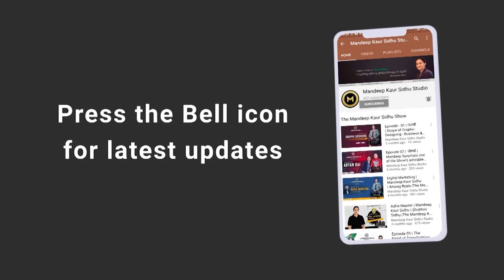Episode 64 | Rajinder Singh | Olympian | Mandeep Kaur Sidhu Show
Episode - 64 of “The Mandeep Kaur Sidhu Show” is live now. In my sixty-fourth episode “Mission Hockey”, I'm talking with Olympian Rajinder Singh, the Field hockey player. We are discussing about his life journey & experiences as a renowned hockey player.

You can know more about Mr. Rajinder Singh by going through the following links-: